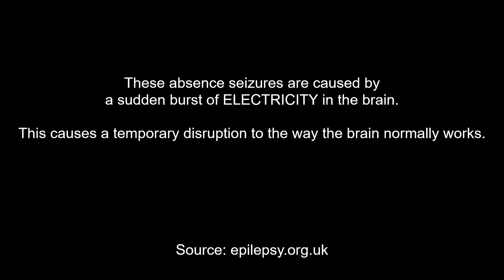6 Absence seizures caught on camera!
Please find out more information on these links.

What are seizures?